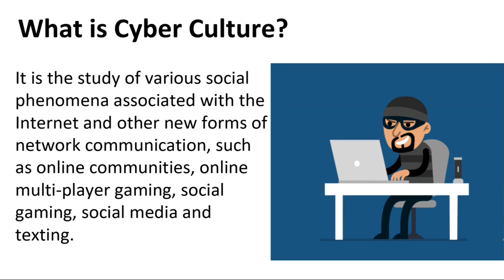Fostering Safe and Responsible Cyber Culture Nitin Solanki